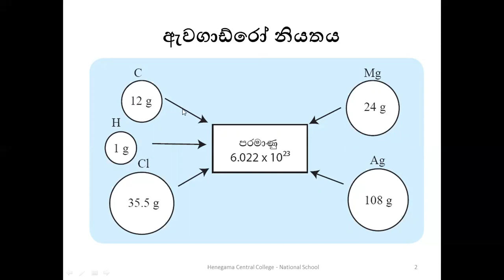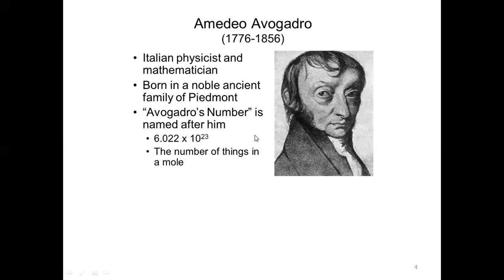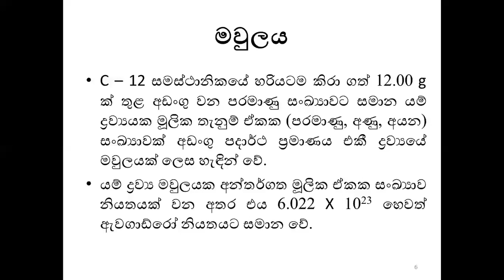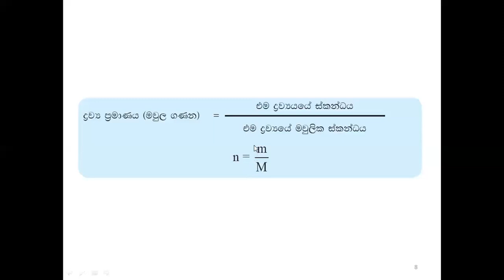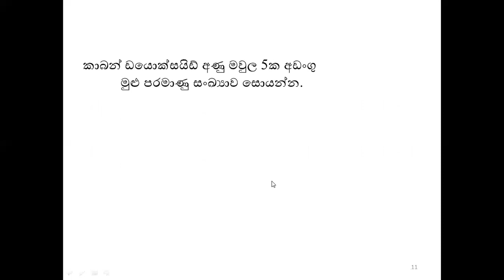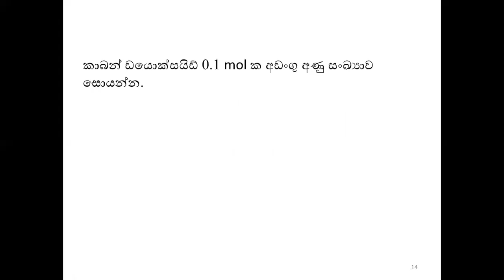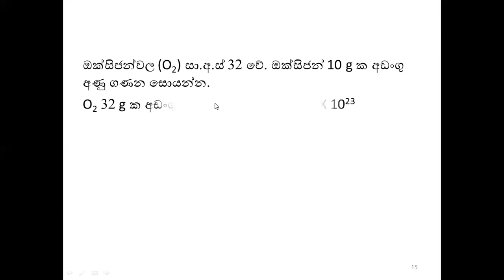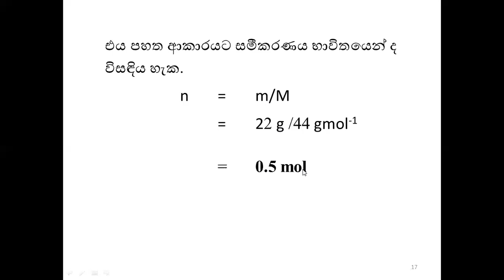ඇවගාඩ්රෝ නියතය සහ මවුලය - 10 ශ්‍රේණිය - විද්‍යාව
හේනේගම මධ්‍ය විද්‍යාලය - ජාතික පාසල